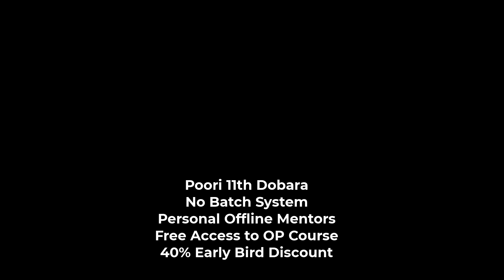eSaral Gurukul Maths Faculty REVEAL 😎| Welcome the KOTA Legends 🔥💪| JEE 2025 Prahaar Offline Phase 1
𝐈𝐧𝐟𝐨𝐫𝐦𝐚𝐭𝐢𝐨𝐧 𝐂𝐞𝐧𝐭𝐞𝐫 :- 📍20, Rajiv Gandhi Nagar, Near Safalya Allen Building Kota, Rajasthan- 324005
📍18, Shalini Market, Landmark City, Beside Sangyan Building (Allen) Kunhadi, Kota, Rajasthan- 324008
📍Opposite Satyarth Allen Building, Gate No. 1, Jawahar Nagar, Kota, Rajasthan- 324005

eSaral Gurukul Maths Faculty REVEAL 😎| Welcome the Legends 🔥💪| JEE 2025 Prahaar Offline Phase 1

Welcome the LEGENDARY Maths faculty who have shaped careers of 35,000+ IITians, including AIR 1s and top 100 rankers!

This is your chance to learn from the BEST in Kota's offline Coaching.

esaral
esaral gurukul
esaral offline coching
esaral offline classes
iit motivation
iit
iit bombay
iit bombay motivation
jee motivation
iit jee motivation
iit status
esaral jee
jee 2025
esaral motivation
jee
neet motivation
iit delhi
iit bombay professor
esaral module review
motivational video
iit motivation status
iit jee
motivation